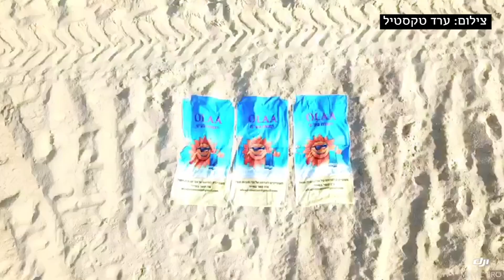בקרוב בחופי הארץ: מכונות מגבות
כך נראות מכונות המגבות החדשות בחופי הארץ